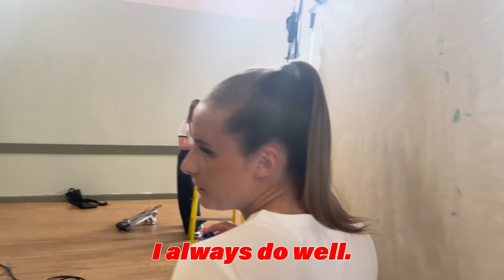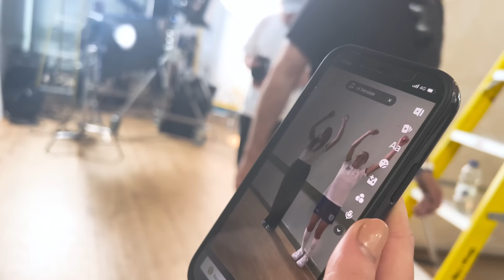Amelia Dilmoldenberg Awkward Behind The Scenes | Nike Shoot | Ella Toone VLOGS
Filmed before the World Cup I got a chance to spend an afternoon with @AmeliaDimoldenberg and she did not disappoint. From TikTok dances to helping inspire the next generation and future Lionesses! Enjoy!